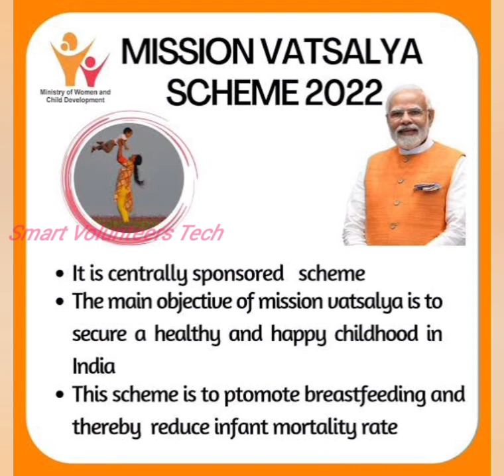mission vatsalya scheme/latest update